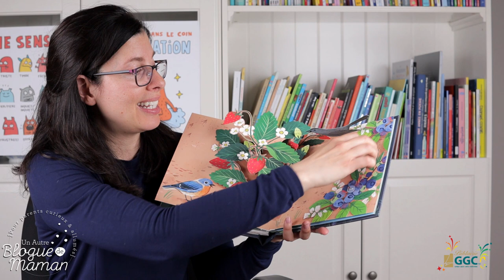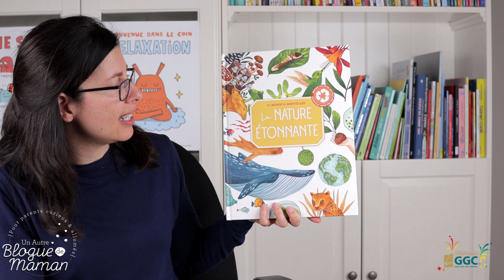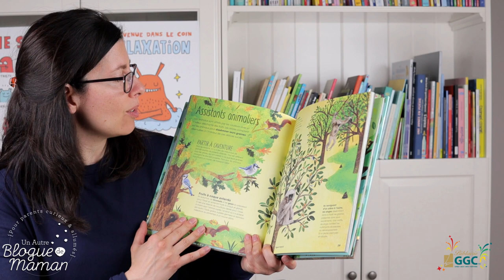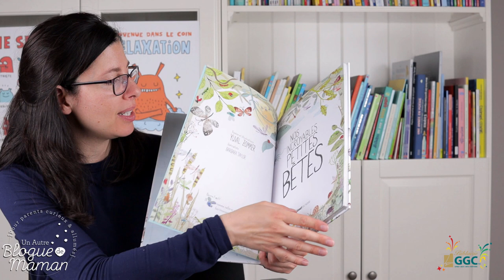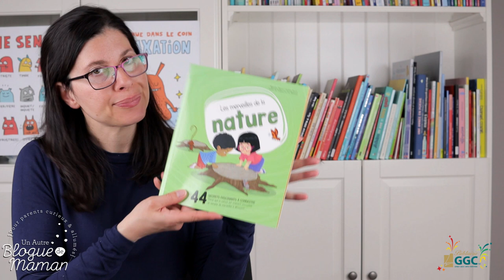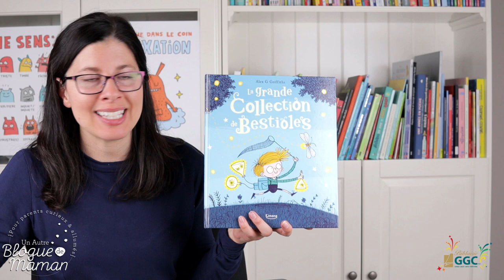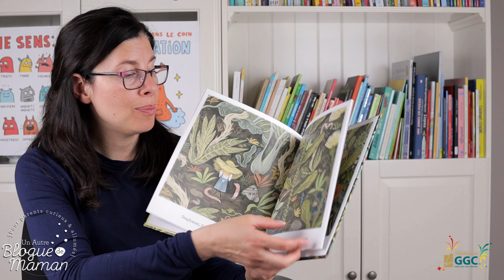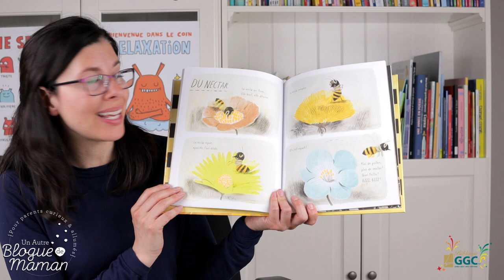25 livres sur le printemps, la nature, les insectes, les arbres et les oiseaux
Mon gros projet de cette semaine est enfin disponible! Tous mes livres préférés sur la nature et le printemps qui s'éveille dans une seule et même vidéo!

Et pour que vous profitiez du visionnement sans prendre de notes, voici la liste complète des livres abordés dans cet article sur le blogue avec les liens pour vous les procurer :

Pour avoir accès à la vidéo sur les livres pour bébés dont je fais mention, c'est

Merci aux éditeurs pour les services de presse et à la Biblairie GGC pour cette collaboration. Il est à noter que plusieurs livres ont été achetés avec mes sous et que je ne présente que mes véritables coups de cœur de maman enseignante passionnée sur ma chaîne!